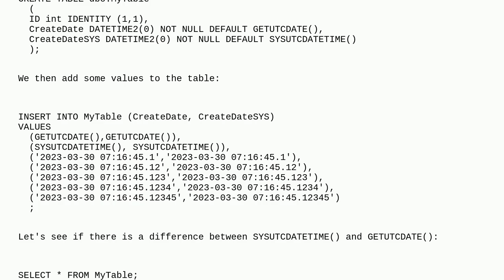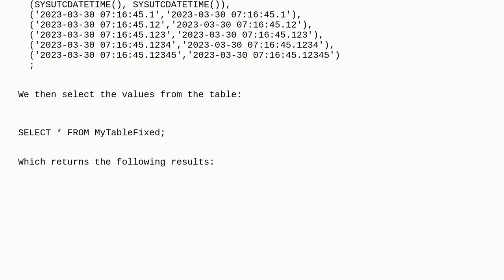Dba: Stuffing a datetime value into a datetime2 column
Stuffing a datetime value into a datetime2 column

A special thanks goes out to the awesome community

  sql-server datetime